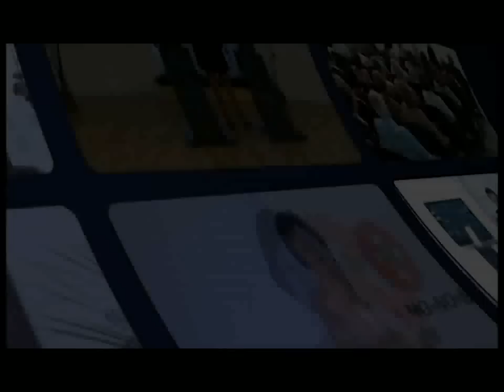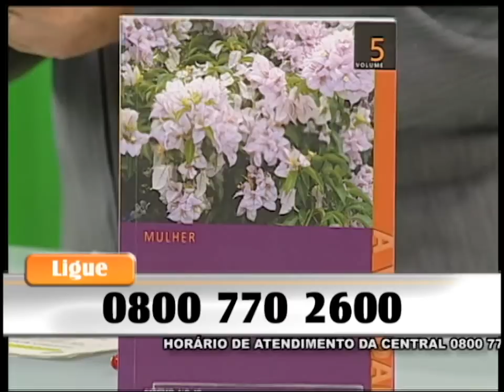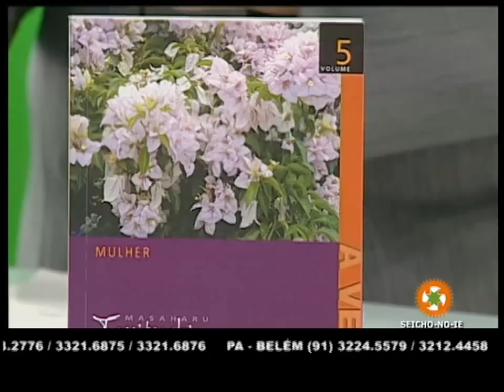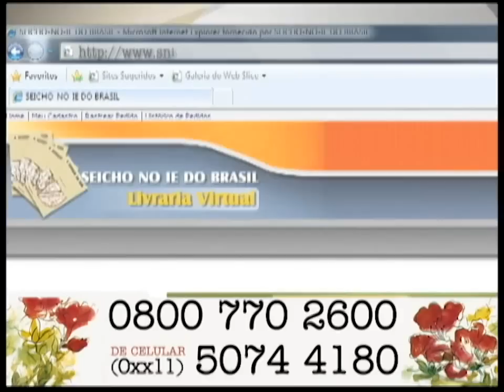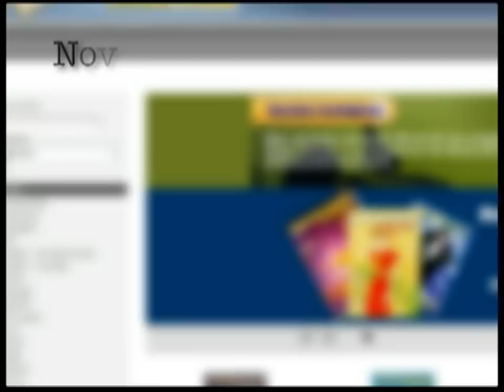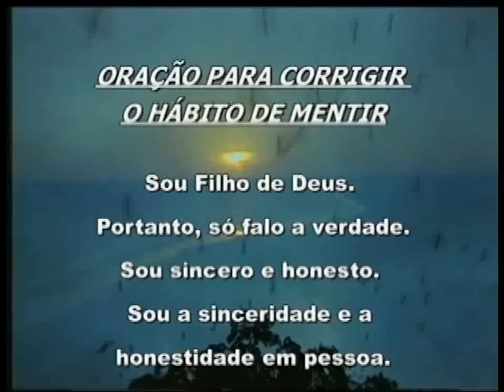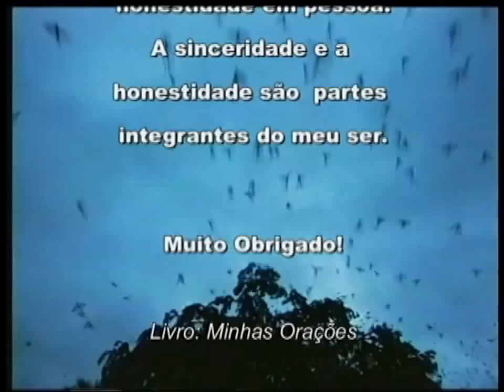11/03/2014 - SEICHO-NO-IE NA TV - A relação entre o amor e o ciúme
Olá! Feliz dia! Um dia abençoado para você que acompanha o modo feliz de viver! Hoje teremos o amor da grandiosa Preletora Leonor Ichikawa falando sobre a relação existente entre o amor e o ciúme! O livro que ela utiliza é o A Verdade, v. 05 de autoria do Prof. Masaharu Taniguchi.

Muito obrigado.